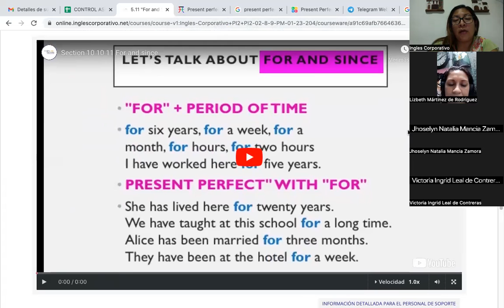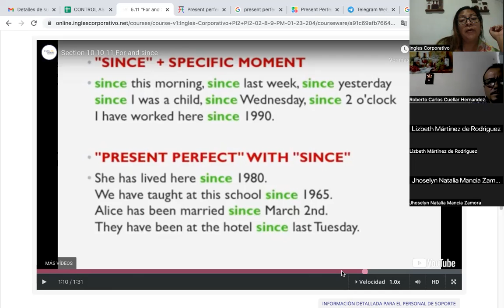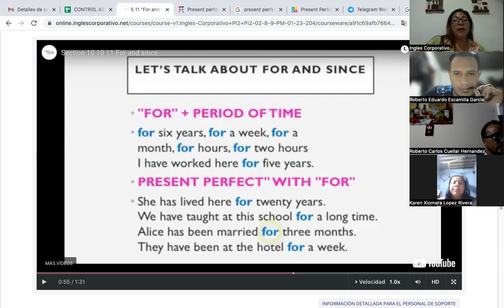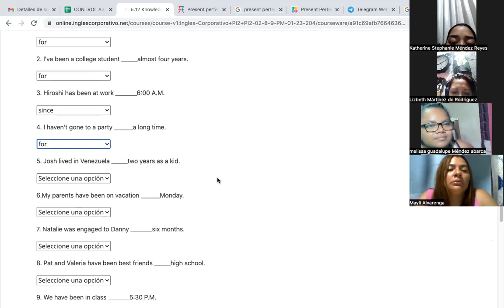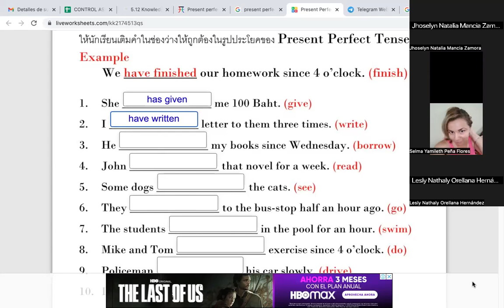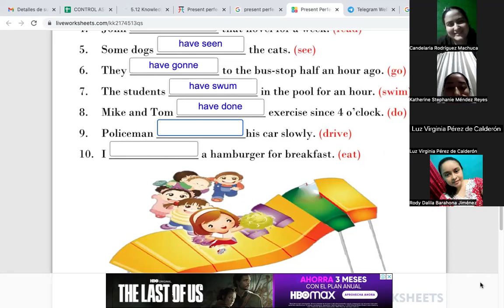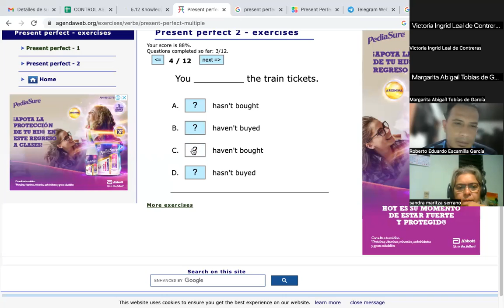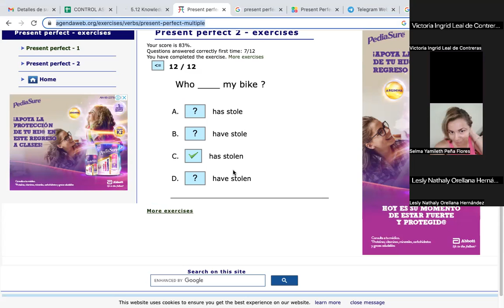Class 16-08/02/2023-FI-REGA-104-Córdova De Bonilla-Usage FOR and SINCE in present perfect